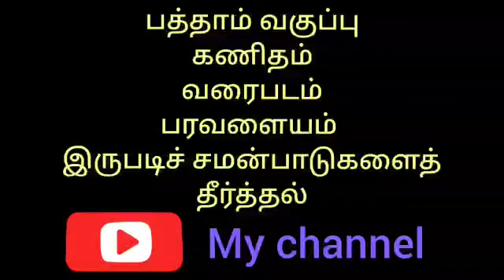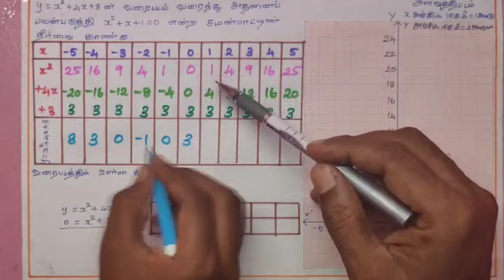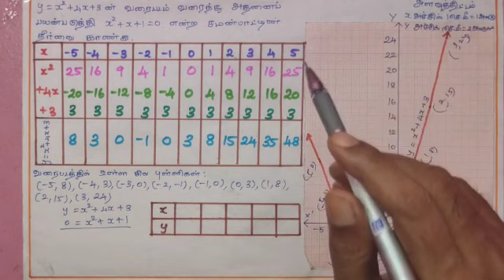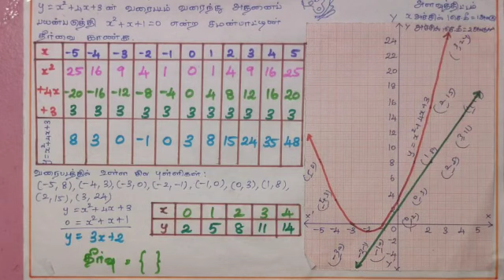பத்தாம் வகுப்பு கணிதம் வரைபடம் மூலம் இருபடிச் சமன்பாட்டின் தீர்வு காணுதல் Type-4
எளிய முறையில் தீர்வு காணுதல்